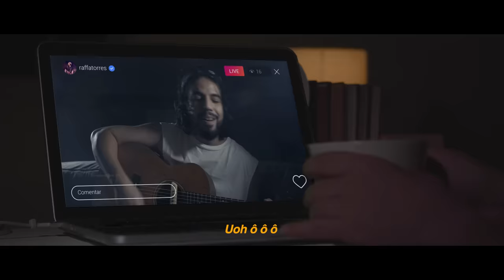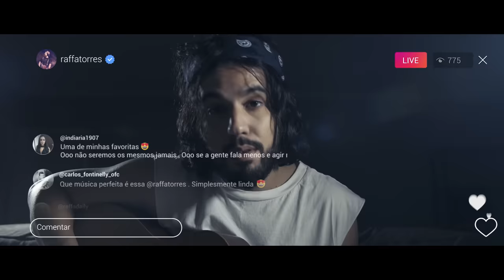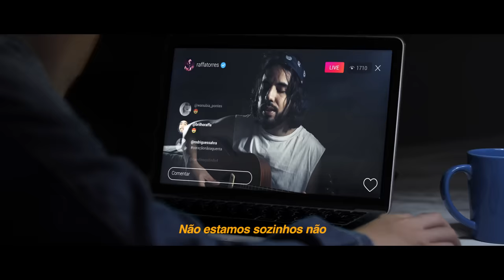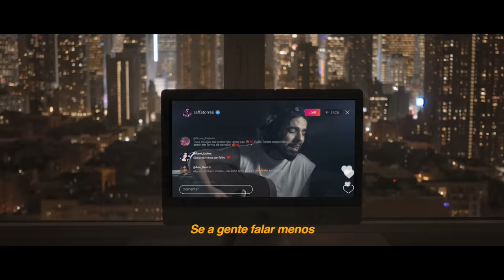RAFFA TORRES - A Vida é um Rio (versão novela 'Salve-Se Quem Puder')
AVidaÉUmRio é uma música que a gente escreveu em 2015, e que eu sempre amei como nenhuma outra, e que nesse tempo faz sentido, como em nenhum outro. Que ela alcance o seu coração, nós RemaremosJuntos :)

A VIDA É UM RIO
(Raffa Torres / Bruno Caliman / Lucas Santos)

Estamos no mesmo barco
Remaremos juntos
Pra onde vai esse rio,
Ainda não sabemos,
Mas, remaremos juntos
Ainda temos estrelas pra alcançar,
sonhos pra sonhar,
flores pra regar
Mas, precisamos fazer isso juntos
E vamos fazer isso juntos

Ô ô ô ô
Não seremos os mesmos jamais
Se a gente falar menos e agir mais

E se a correnteza mudar novo caminho
É só olhar pro céu
Não estamos sozinhos, não

Créditos:
🛶 Autores: Raffa Torres | Bruno Caliman | Lucas Santos (@raffatorres | @calimanbruno | @lucassantos.7)
🛶 Produção Musical: Lucas Santos (@lucassantos.7)
🛶 Direção de vídeo: Gui Dalzoto ( @guidalzoto ) e Santi Veiga ( @santiveiga.film )